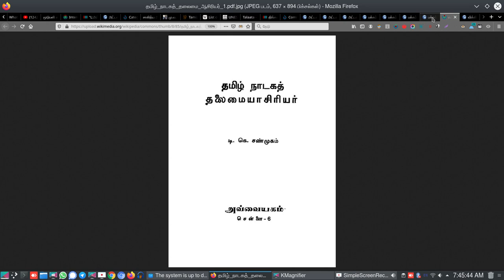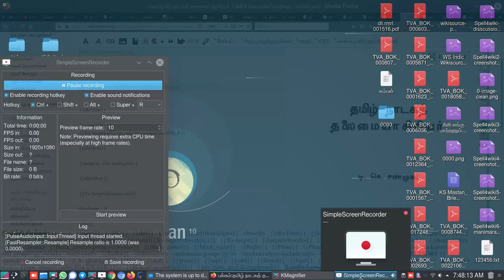wikisourceTamil How to reduce wiki codes